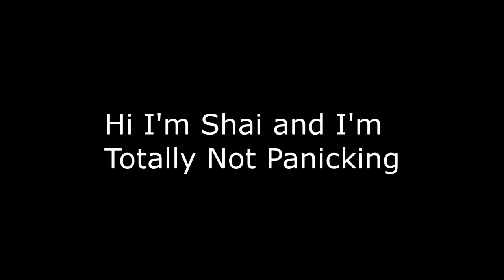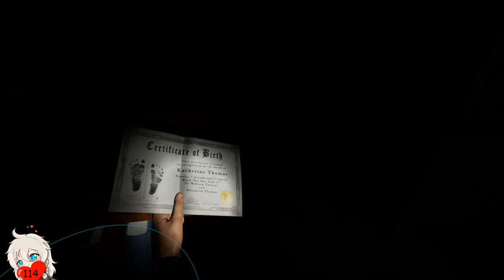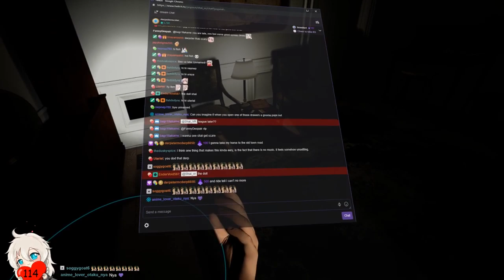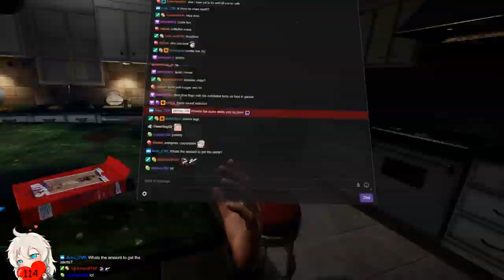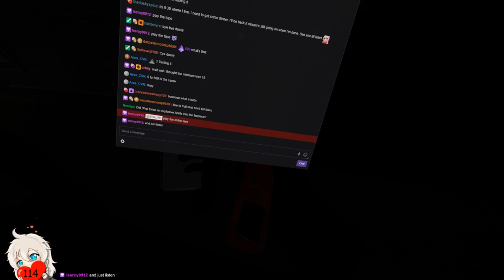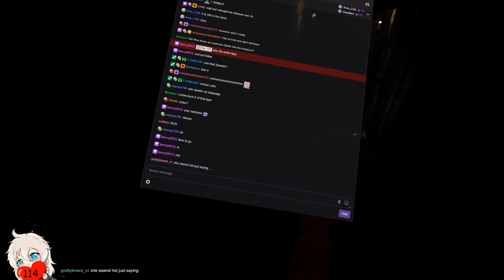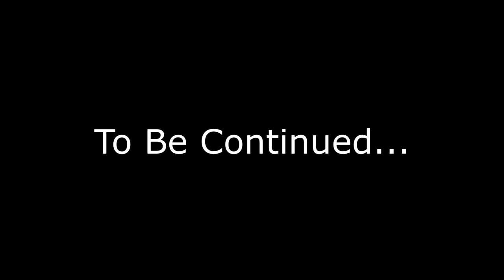Paranormal Activity VR: Embrace The Darkness (#3)